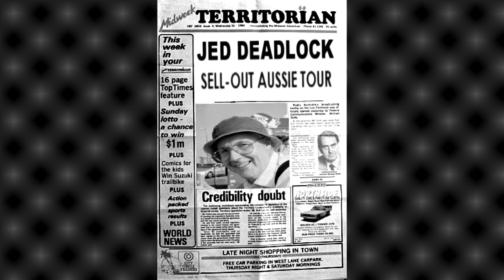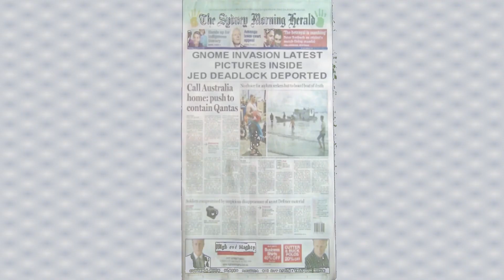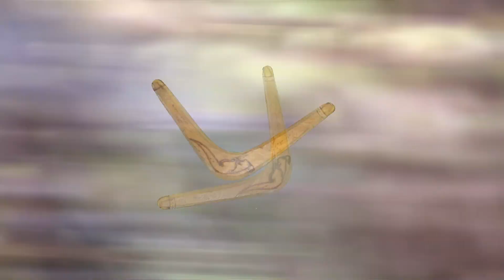AUSSIE JINGLE BELLS.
Jed Deadlock's take of Bucko and Champ's Aussie Jingle bells. Written by Colin Buchanan, Didgeridoo music played by Richard Walley.